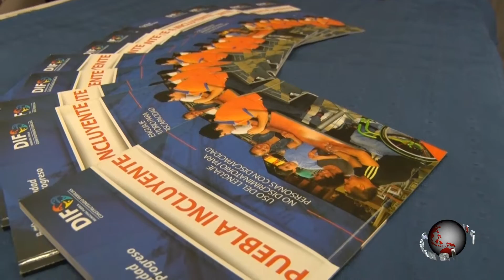PUNTUALTV 20160128 López de Gali promueve uso de lenguaje no discriminatorio